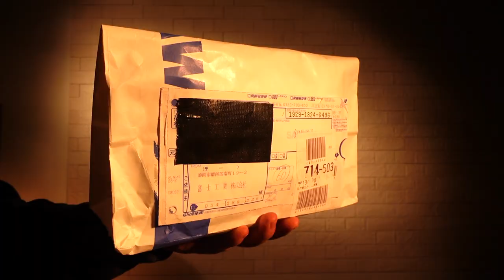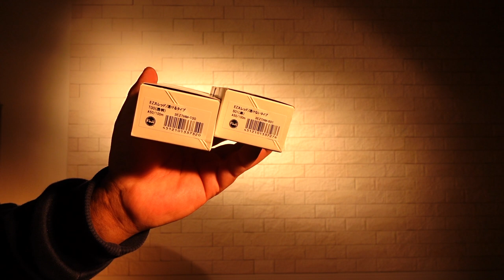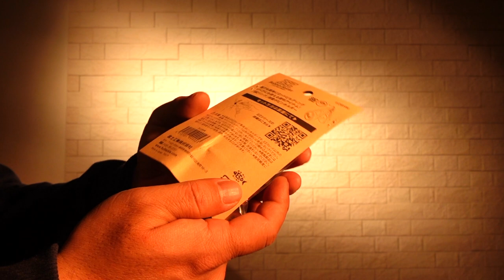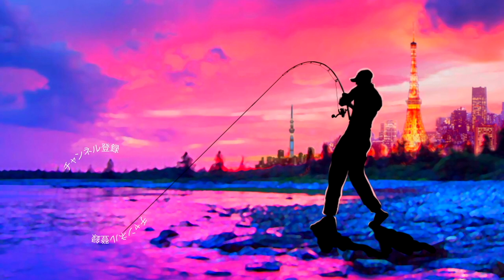【バス釣り便利グッズ紹介】世界の富士工業から「便利過ぎるアレが到着！」【気持ち良く綺麗に〜】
世界の富士工業から便利グッズが届きましたよ〜
いよいよ釣りフェスティバルが開幕しましたね！釣りフェスティバル2022で新しい釣り商品が登場となりますが富士工業から登場したEZシリーズ「EZスレッド＆EZボビンホルダー」をご紹介でーす。ロッドビルディングでカスタムロッドを作成する時に必要な作業ロッドラッピングが格段にやり易くなる便利アイテムですよ〜
これから制作するビッグベイトロッドのラッピングに早速使ってみますよ〜

2022も釣りに関する様々なコンテンツをアップしていきますよ〜！釣りフェスティバル開催のタイミングで一気に最新情報が出て来ましたね！シマノからは22ステラが登場の発表されたかと思えばダイワからは22イグジストのアナウンスが、、、個人的にはジャッカルのダウズスイマー∞400が気になっておりますが一つのルアーに２万円も払えるのか俺、、、！？と自問自答を繰り返しております
2021年は小森嗣彦プロ、今江克隆プロのピュアフィッシングの契約終了と衝撃的なニュースがありましたが今江プロのジーニアスプロジェクトへの移籍など気になる動きから目が離せません！今江克隆プロ仕様のグラビアス！気になりますよね〜

55アップしか釣れない！デプス「コードネームバス」に巨大バスが襲い掛かる衝撃映像